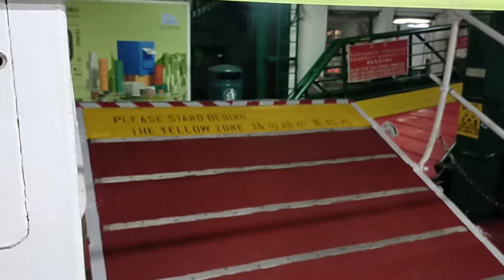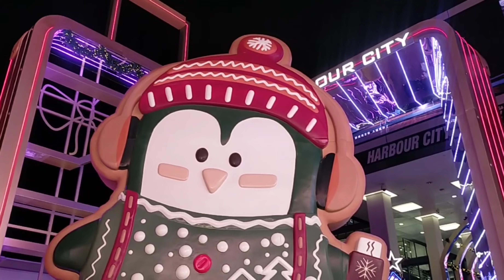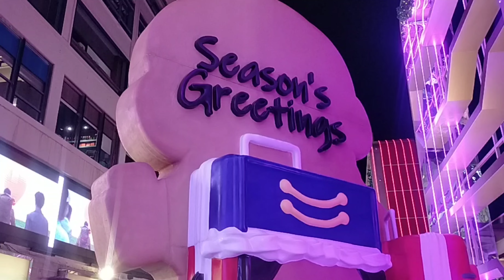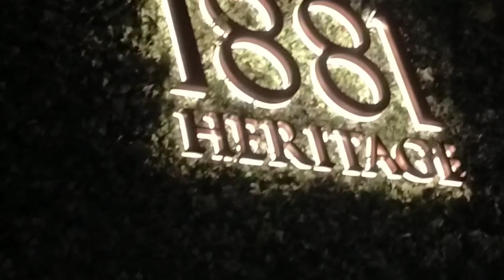CHRISTMAS IS WAVING|| LET'S ALL ENJOY THIS CHRISTMAS SEASON+ TSIM SHA TSUI@joyssibbalucavlog5148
Enjoy watching the beautiful scenic of the view, the harbour and the beautiful decorations for Christmas ⛄🎄🎄